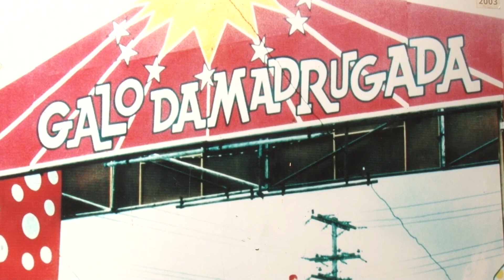O FREVO E OS BLOCOS CARNAVALESCOS